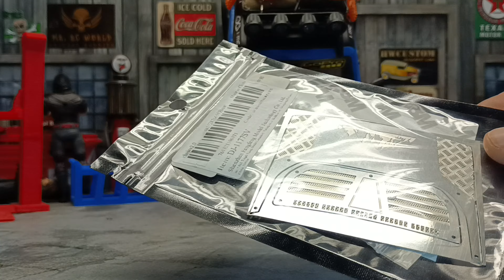Customizing Traxxas Trx4M Ford Bronco ￼djcrawler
hello everyone 👊😉
welcome back to the garage, today we are going to be installing, some accessories to the Traxxas trx4m Ford bronco.
I thought it was time, to freshen up the look, and try out some of these accessories I keep seeing on AliExpress.
I was quite happy with the quality and finish off from all these products.
there are still a few more things I want to do to customize the look on the Bronco, but that of course will have to be for another video.
we will be looking in detail at these custom parts and of course how to install them.
they will also be a running video at the end, just so we can see how it looks out on the trail.
And if you don't want to miss any of the latest content, smash that Bell!
All the parts used in this video will be linked below 👇

Bronco logo stickers
2,16€  66%OFF | Metal Three-dimensional Logo Stainless Steel Metal Side Sticker For 1/18 Traxxas Trx-4m Bronco Trx4m

Side Steps
2,83€  50%OFF | TRX4M Side Pedal Metal Non-slip Decorative Sheet for 1/18 RC Crawler Traxxas TRX-4M Bronco Land Rover Defender GRC Upgrade Parts

hood panels, back window grilles, side plates ect
1,79€ | Rear View Mirror Bumper Fender Lampshade Exhaust Pipe Chassis Window Net For Traxxas Trx4m 1/18 Trx4m Bronco Rc Car Upgrade Part